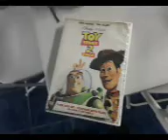Toy Story & Toy Story 2 Pack 2000 2 Disc DVD Set _ Contains Both Films Toy Story & Toy Story 2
Toy
Story 2 2000 DVD
Walt Disney
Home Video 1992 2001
(from
2000 VHS)